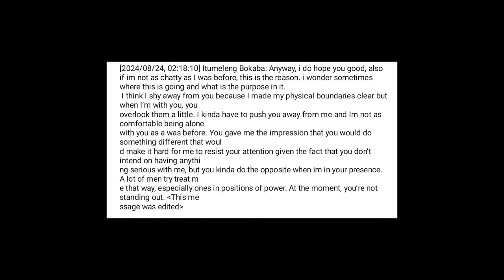Nota Accusations|Itumeleng Bokaba | My Personal Experience at 16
Hey Bantase welcome back to the channel and today we are talking

I ALSO DOUBLE UP AS A YOUTUBE CONSULTANT:
- And Many more possibilities. THINK IT, WE CHARGE IT.